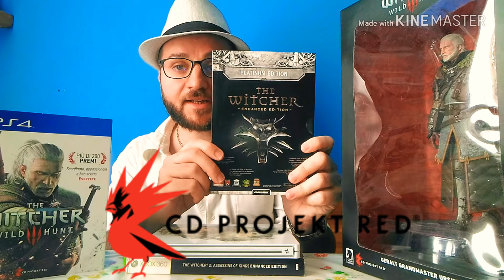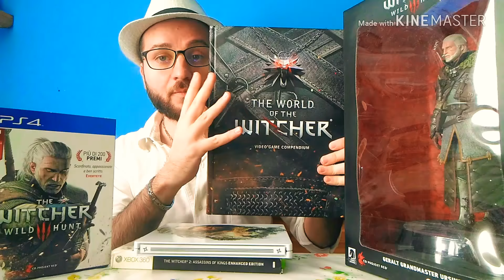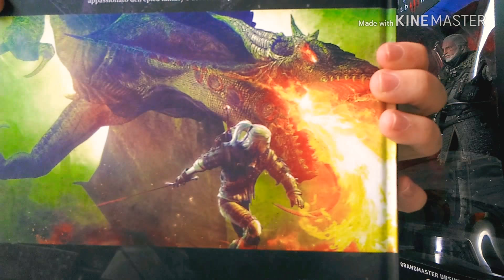La saga di The Witcher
Nel video di oggi, vorrei consigliarvi la serie videoludica
di The Witcher ed anche la saga letteraria da cui la serie è tratta, scritta dallo
scrittore polacco Andrzej Sapkowski.
Buona visione! :)

La Saga di Geralt di Rivia
è una serie di romanzi e racconti fantasy scritta dall'autore polacco Andrzej Sapkowski
tra il 1990 e il 1999.
La serie è composta da due raccolte di racconti e sei romanzi, e narra
le avventure di Geralt di Rivia, uno degli ultimi
strighi (umani modificati geneticamente per cacciare mostri) della sua epoca.

Titoli citati nel video:

Libri:

Di Andrzej Sapkowski:

1. La spada del destino         1992
2. Il guardiano degli innocenti 1993
3. Il sangue degli elfi         1994
4. Il tempo della guerra 1995
5. Il battesimo del fuoco 1996
6. La Torre della Rondine 1997
7. La Signora del Lago         1999
8. La stagione delle tempeste 2013

THE WORLD OF THE WITCHER

Descrizione:

Editore: Multiplayer Edizioni
Genere: Fantasy
Pagine: 184
Formato: Copertina rigida
Lingua: Italiano
Data di pubblicazione: 19/05/2015

In questo splendido Artbook cartonato troverete illustrazioni, informazioni
e curiosità dell’incredibile mondo dominato dai Witcher.
Inoltre una ricchissima descrizione di tutti luoghi, i mostri
che li abitano e ogni arma letale utilizzata per abbatterli.

Saga videoludica di CD Projekt RED:

The Witcher (in polacco Wiedzmin) è un videogioco action RPG, sviluppato dal
team polacco CD Projekt RED e distribuito da CD Projekt in Polonia e da Atari nel resto del mondo.
La versione europea ha debuttato il 26 ottobre 2007.

The Witcher 2: Assassins of Kings (in polacco Wiedzmin 2: Zabójcy królów) è un videogioco
action RPG open world del 2011, sviluppato dalla casa di sviluppo polacca CD Projekt RED.

The Witcher 3: Wild Hunt (in polacco Wiedzmin 3: Dziki Gon) è un videogioco
action RPG del 2015, sviluppato da CD Projekt RED e pubblicato da CD Project per
PlayStation 4, Xbox One e Microsoft Windows.

Tutte le immagini tratte da film, serie televisive, videogiochi o altro, i loghi non appertenuti a me sono di proprietà dei rispettivi proprietari. Mostro alcune immagini a puro scopo informativo, per rendere più gradevole la visione dei video e con lo scopo
di consigliare le opere menzionate nei miei video.